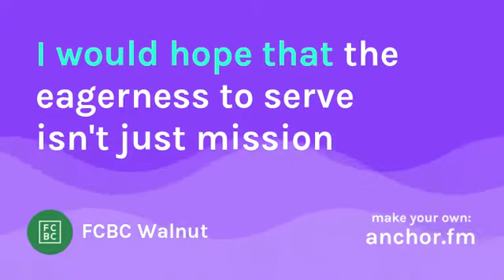Transcript: YSMP with Mary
Mary Zhang shares some memories from her missions trip to Winslow, Arizona.